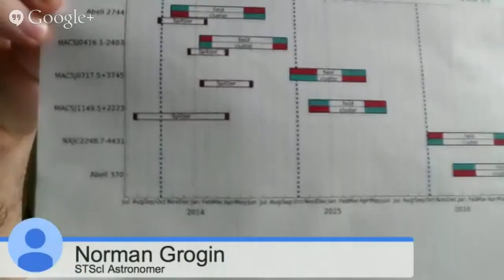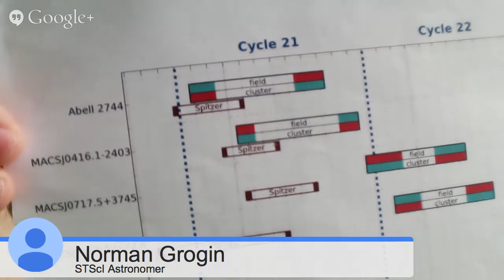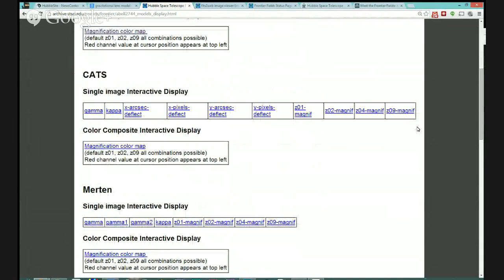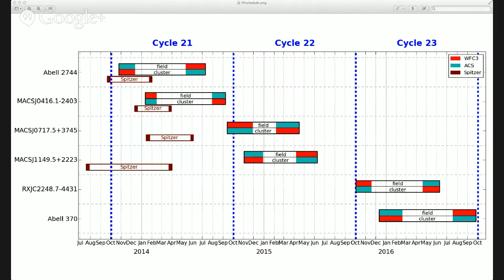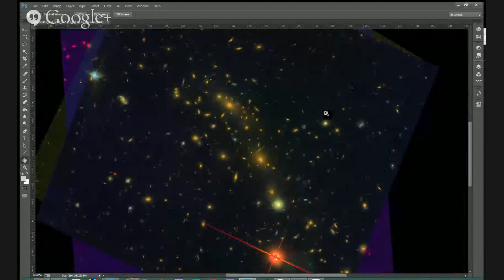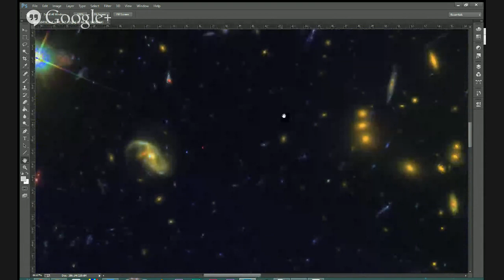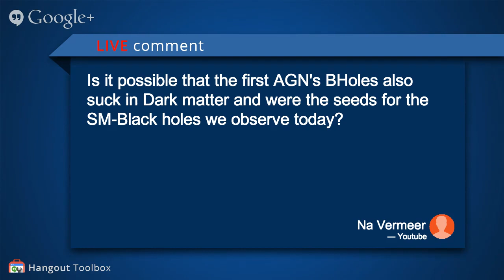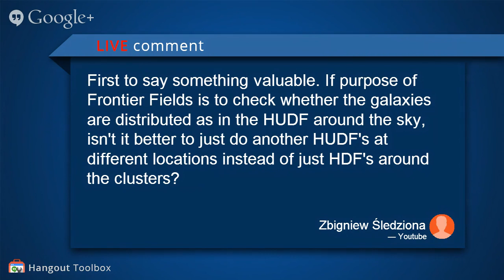Frontier Fields: Survey Status Update!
It's been about six months since we've last checked in with the FrontierFields team back at the January AAS and we thought it was time to get together to see how things were progressing.

Frontier Fields is one of the most ambitious Hubble observing programs ever launched. It will stare at six different clusters in varying places in the sky for over 560 orbits in an attempt to answer, among other things: Are what we see in the Hubble Ultra Deep Field images typical?  Are the 10,000 galaxies seen in that small patch of sky unique or are they everywhere?

The Frontier Fields team is eight months into it's three year program and we will be holding regular hangouts throughout to touch base with the effort and learn what, if any, new discoveries are coming out of the Frontier Fields images.

Please join +Tony Darnell,+Carol Christian and +Scott Lewis  as they discuss the latest developments and discoveries from the Frontier Fields science team.